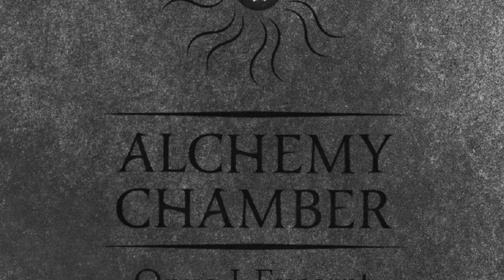Alchemy Chamber - Opus I Excerpt, No.4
Vancouver BC